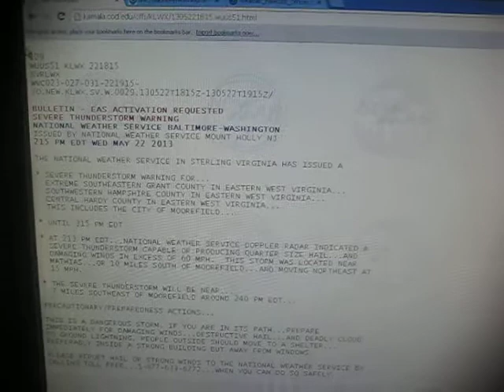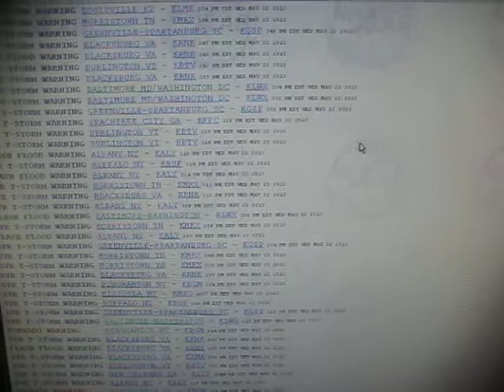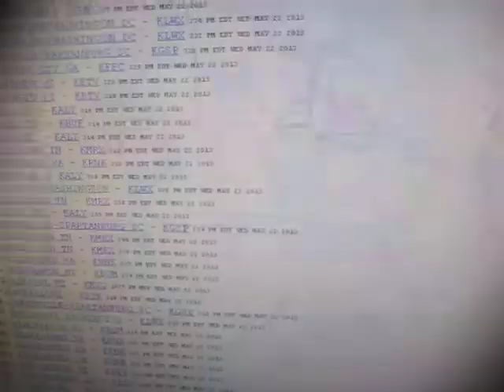Weird severe weather warnings - May 22, 2013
There were severe weather warnings that were issued for parts of the Baltimore/Washington NWS office that were issued by the Philadelphia office for some reason.